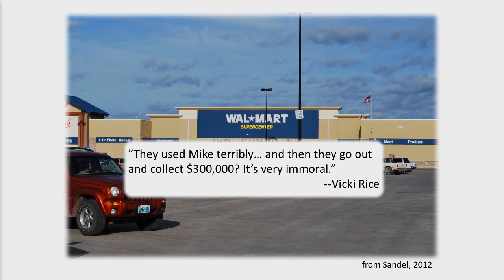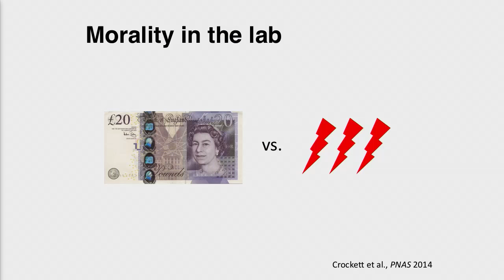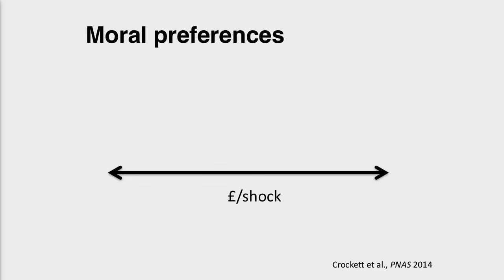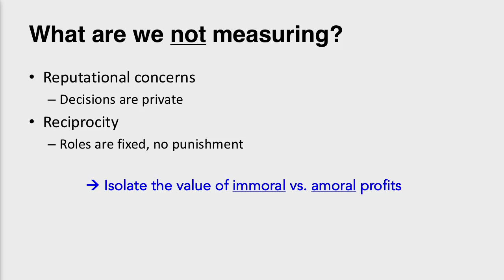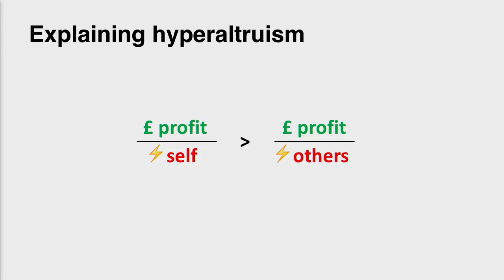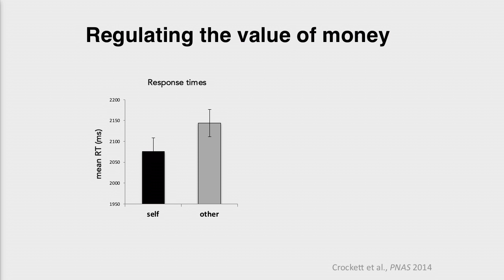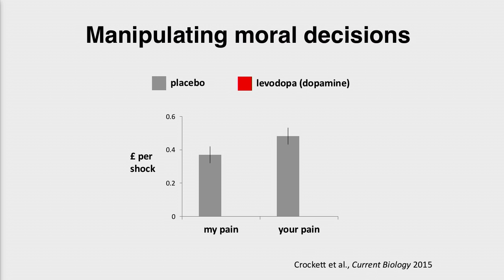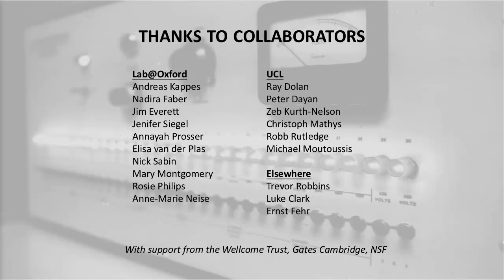Molly Crockett - How Moral Transgressions Corrupt The Value Of Money | Nudgestock 2016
Dr Molly Crockett's talk on 'Filthy Lucre: How moral transgressions corrupt the value of money' from Nudgestock 2016.